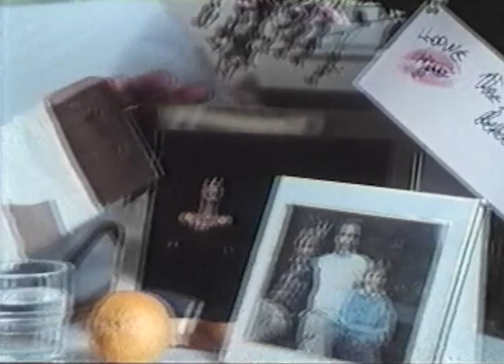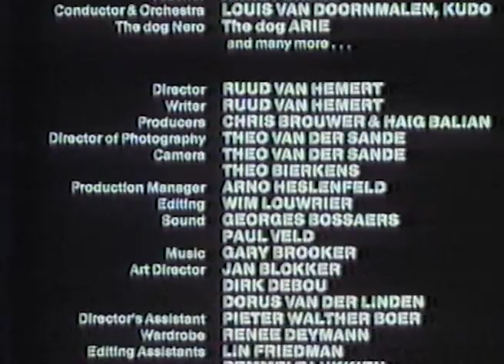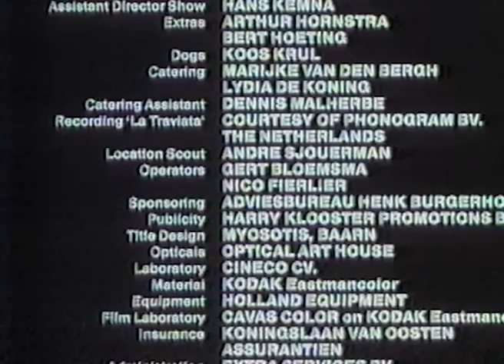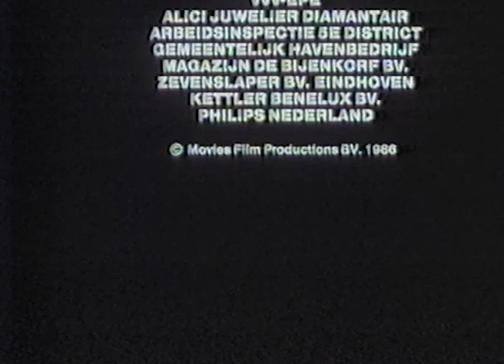Mama is Boos (1986) alternatieve eindscène (Ruud van Hemert)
De alternatieve eindscène van de film Mama is Boos uit 1986 van regisseur Ruud van Hemert met o.a. Peter Faber, Geert de Jong, Rijk de Gooyer, Adelheid Roosen en Nelly Frijda.

Deze eindscène kennen wij hier in Nederland niet. Het betreft de internationale versie. Deze versie is afkomstig van de Spaanse VHS met de titel "Mama esta Loca". Ook bevatten de eindtitels een andere soundtrack dan de Nederlandse versie.

Aan het eind van Schatjes! verdween het echtpaar Gisberts met hun auto onder het asfalt van een snelweg, maar in Mama is Boos! zijn ze weer tot leven gewekt, hun dood was maar een nachtmerrie. Net als hun huidige leven, trouwens, want een hele film lang gaan pa en ma elkaar te lijf, met almaar zwaardere wapens. Aanleiding is ditmaal de verhouding die vader heeft met hippiemeisje Jane.

Mama is Boos is ook redelijk op DVD uitgebracht in de Hollandsch Glorie DVD reeks.